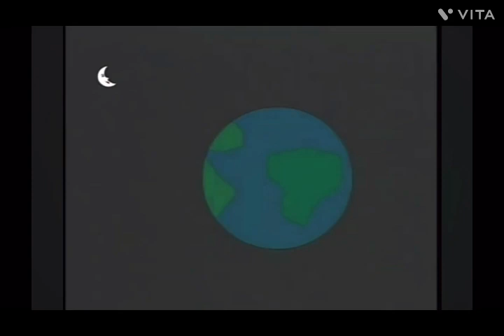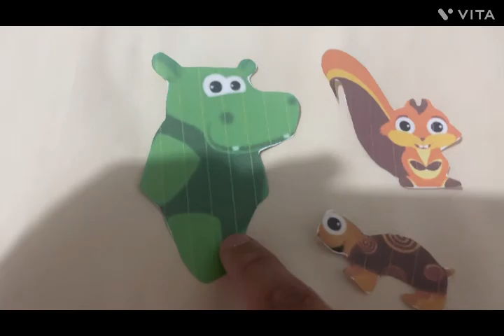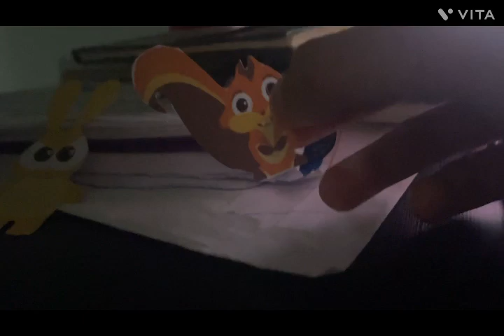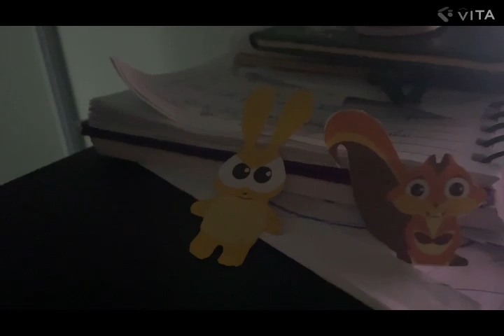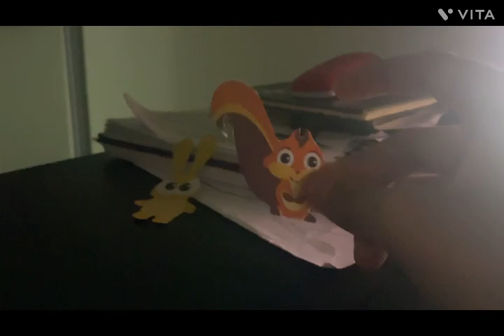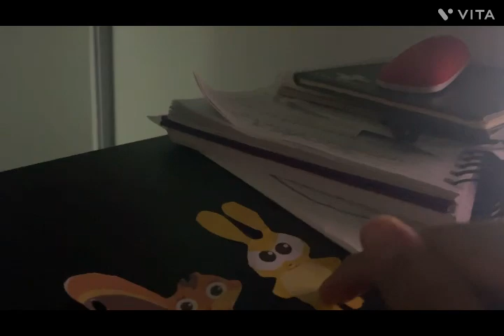MBDM Episódio 178 o Prefeito Miguel encontra Amy Rose, Blaze e os amigos de Babyhood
Amy Rose e Blaze encontram Jack o Coelho junto com o Prefeito Miguel assim elas tragam para Jack os amigos dele do programa de tv da BabyTV chamado Babyhood e Jack vive em novas aventuras e vamos ver no que vai dar